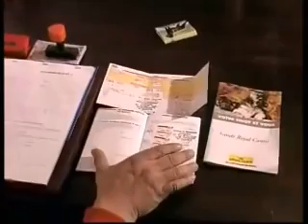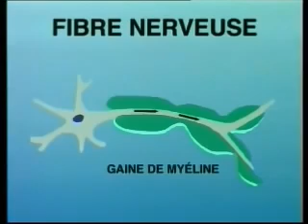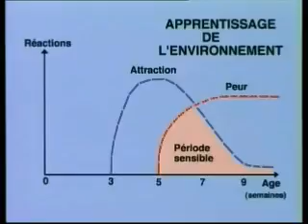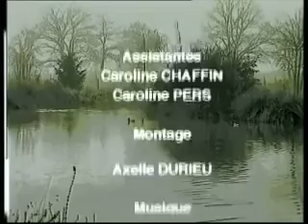Le Rottweiler - Achat d' un chiot - Education - Les bases . Partie 2